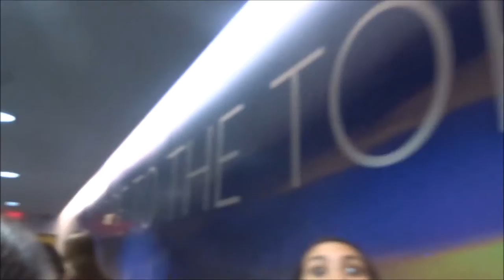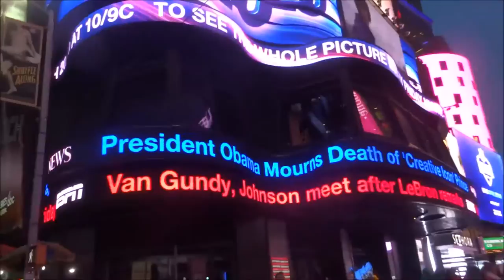VLOG XI. NYC Parte 2|Top of the Rock|Times Square